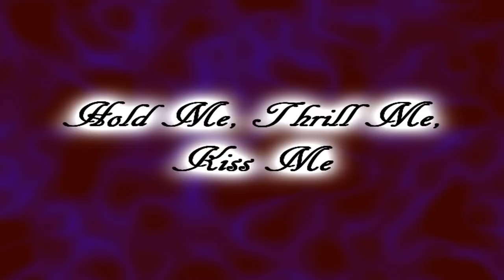Connie Francis ~ Hold Me, Thrill Me, Kiss Me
Hold Me, Thrill Me, Kiss Me by Connie Francis - from 1959 - her beautiful version of the song that was a big hit for Mel Carter in 1965